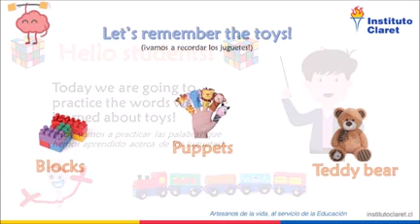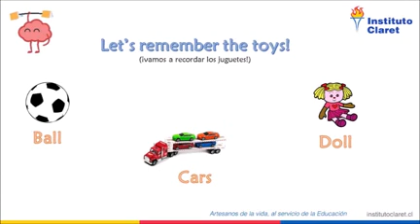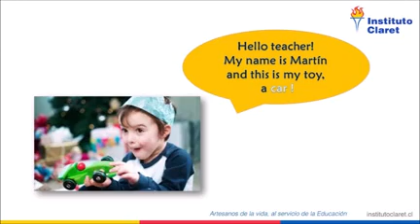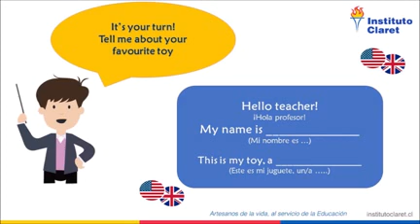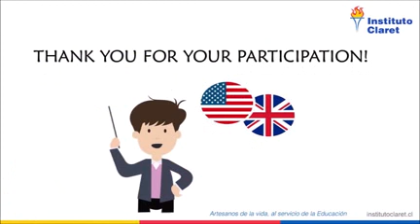These are my toys NT1 INGLES